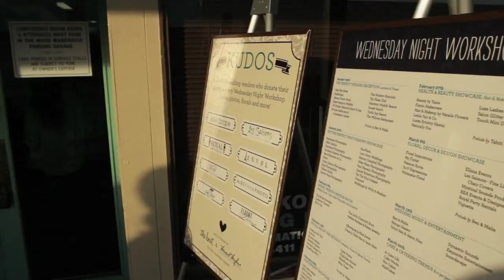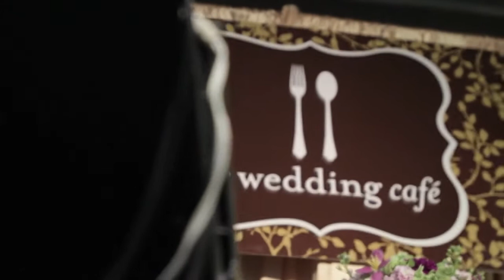The Wedding Café Spring 2013 Showcase Feat. Mango Season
For our bridal couples!  We were part of The Wedding Café from 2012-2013, an awesome wedding resource library in Honolulu, HI.  The entertainment showcase gives a little flavor of our story, our advice, and our music.

Mango Season is:
Annie Kamiya // Vox + Percussion
Curtis Kamiya // Vox + Acoustic Guitar

The Band:
Wil Tafolo // Vox + Bass + Acoustic Guitar
Rory Loughran // Vox + Percussion
Chris Yeh // Jazz Saxophone